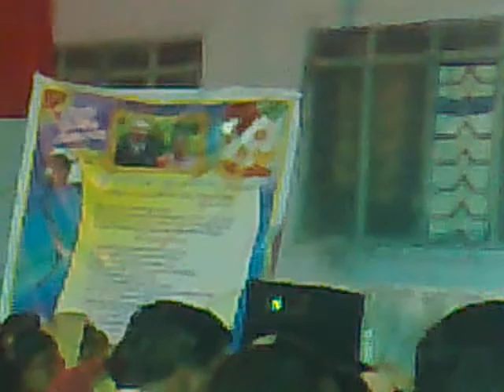akmalreddy sharing word of god at metpally25/11/2010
its meeting for 40th wedding anniversary  for peter uncle and aunty.